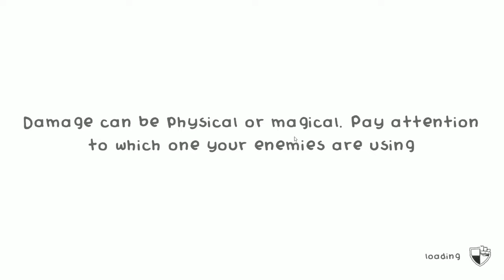Guild of Dungeoneering - Goblin Menace | EP 04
Guild of Dungeoneering is an interesting spin on the deck-building and dungeon-exploring genres! While you make decisions on where your guild members go, you don't directly control them; you instead control how the dungeon is built! Can CHiLL lead the Guild of Dungeoneering to success or will we be leaving the loot behind for others to take? It's an all-new adventure!